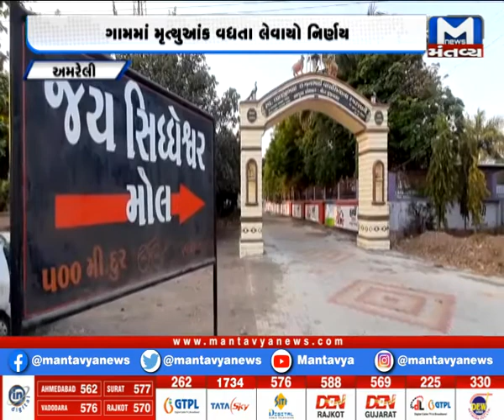અમરેલીના મુંજયાસર ગામમાં 22 દિવસનું સ્વૈચ્છીક લોકડાઉન